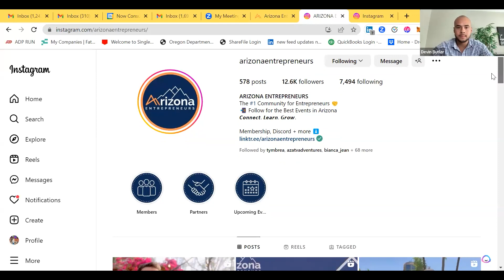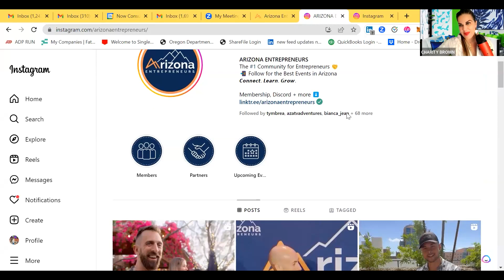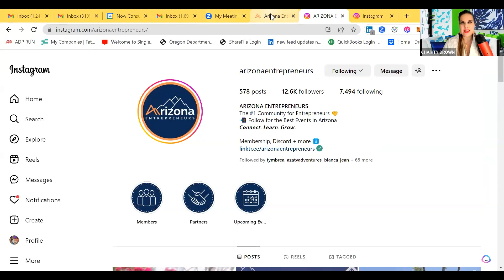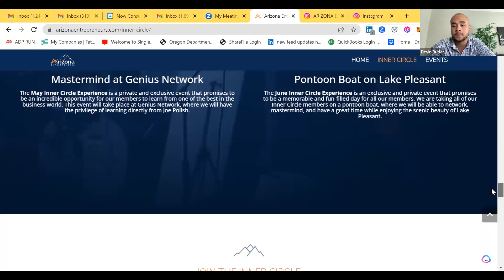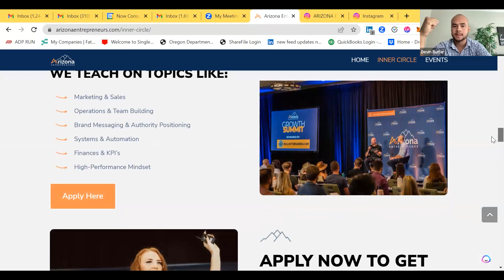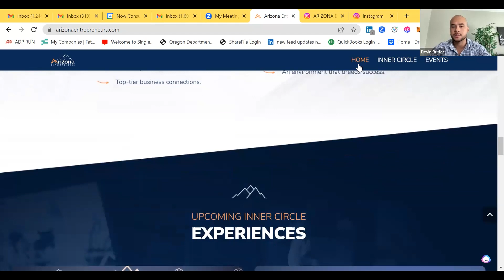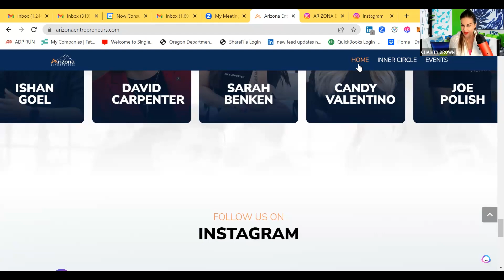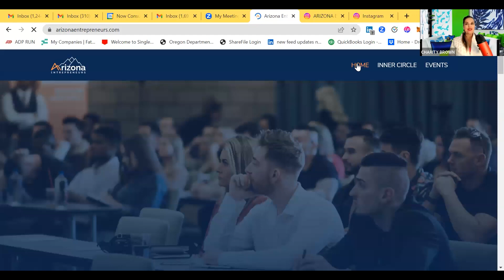Create Clarity with Charity & Devin Butler CEO of AZ Entrepreneurs talk Business and Networks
Devin Butler is the CEO of AZ Entrepreneurs, an Arizona based networking community designed to support and grow successful entrepreneurs in the region.   The community provides courses, resources, coaching and inner circle events to actively guide each member on their entrepreneurial journey.   His goal is to create authentic relationships among business owners that allows them to grow and provide value to one another.

Tune in as Charity and Devin discuss:
• How he has feverishly pursued his passion for entrepreneurship when faced with financial setbacks.
• The relationships he built helped him reframe his business path while transitioning into entrepreneurship.
• How during the pandemic his online presence evolved, his community outreach expanded, and his membership grew.
• The unique methods that help members overcome their challenges with networking.
• How his newfound business mindset will allow him to create residual wealth.